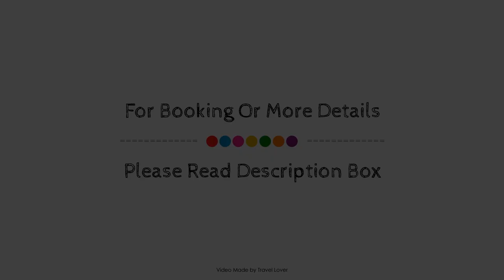Travelodge Ipswich Beacon Hill, Coddenham, United Kingdom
About Property:
Ideally located in the Needham Market area, Travelodge Ipswich Beacon Hill promises a relaxing and wonderful visit. The property offers guests a range of services and amenities designed to provide comfort and convenience. Daily housekeeping, 24-hour front desk, car park, pets allowed, 24-hour check-in are just some of the facilities on offer. Each guestroom is elegantly furnished and equipped with handy amenities. The property offers various recreational opportunities. Convenience and comfort make Travelodge Ipswich Beacon Hill the perfect choice for your stay in Needham Market.
Searching For
1. Travelodge Ipswich Beacon Hill - Coddenham
2. Travelodge Ipswich Beacon Hill - Coddenham Virtual Tour
3. Travelodge Ipswich Beacon Hill - Coddenham Rooms
4. Travelodge Ipswich Beacon Hill - Coddenham Amenities
5. Travelodge Ipswich Beacon Hill - Coddenham Videos
6. Travelodge Ipswich Beacon Hill - Coddenham Offers
7. Travelodge Ipswich Beacon Hill - Coddenham Deals
Audio Credit:
Track Title: Blank Slate
Artist: VYEN